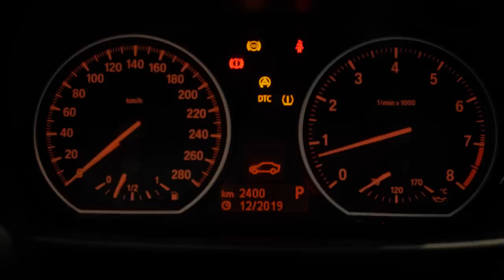BMW 135i - 500hp+ | S02.E05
STACS TV

GUEST: Razvan Galan
CAR: BMW 135i - 500hp +